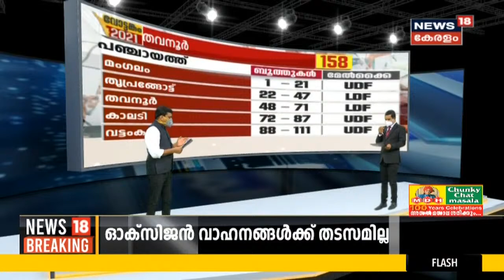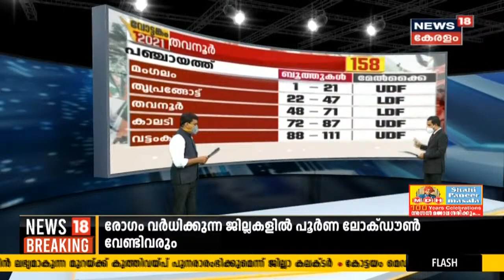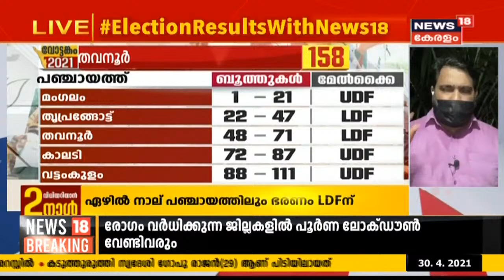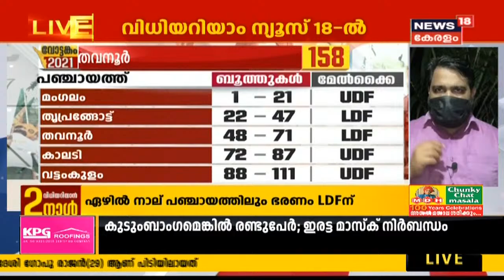Thavanur - തവനൂരിൽ ജലീലിന് എതിരായ ആരോപണങ്ങൾ UDFനെ തുണയ്‌ക്കുമോ? | Kerala Election 2021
തവനൂരിൽ ജലീലിന് എതിരായ ആരോപണങ്ങൾ UDFനെ തുണയ്‌ക്കുമോ?

വോട്ടെണ്ണലിന്റെ ട്രെൻഡ് മനസിലാക്കാം. ഓരോ റൗണ്ടിലേയും ഗതിവിഗതികളെന്താകും? അന്തിമ ഫലത്തിലേക്ക് എത്തുന്ന സൂചനകളെങ്ങനെ?